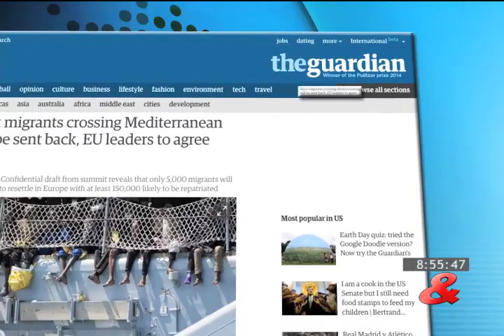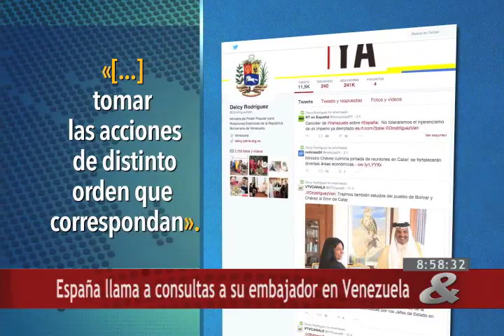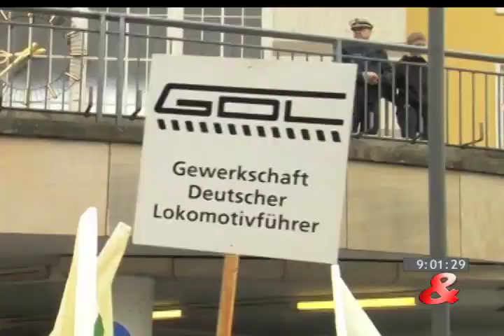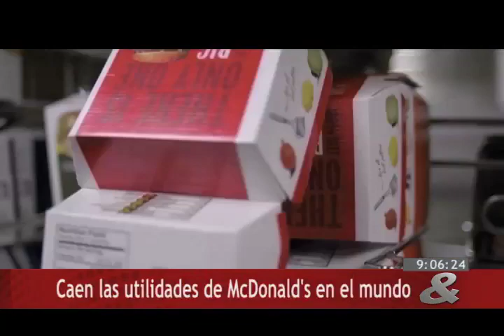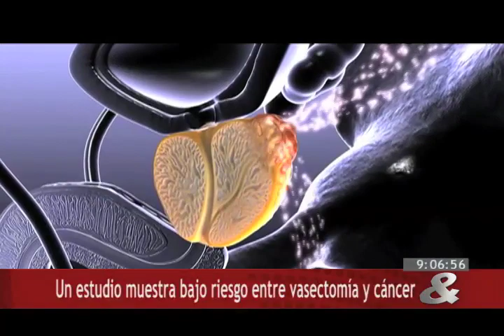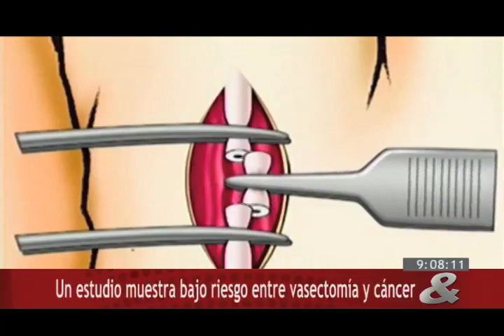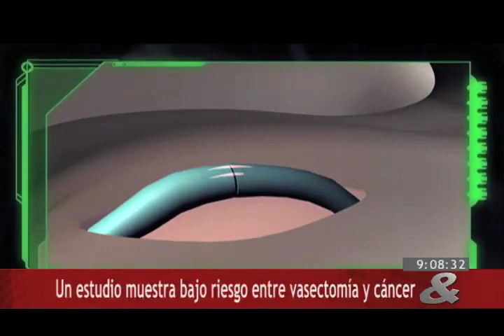Noticiero Internacional CM&, 22 de Abril de 2015